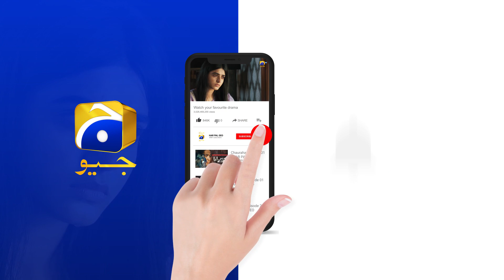Qalandar Episode 08 | 𝐁𝐞𝐬𝐭 𝐒𝐜𝐞𝐧𝐞 𝟎𝟕 | Muneeb Butt | Komal Meer | Ali Abbas | Hiba Aziz | HAR PAL GEO